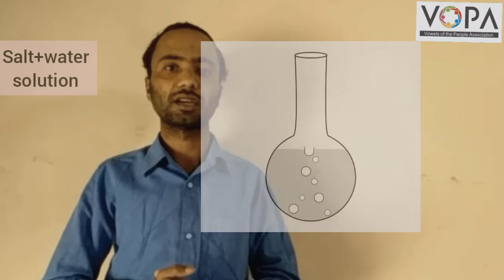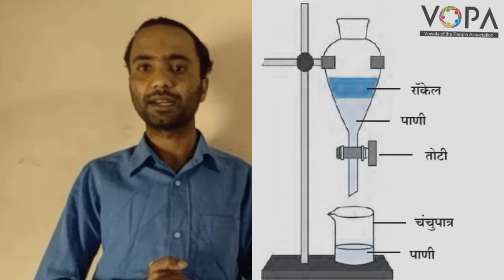7th | Science | Chapter 14 | Elements, Compounds and Mixtures | Method of Separation | V5 | V-School